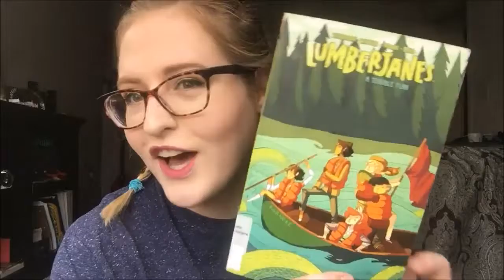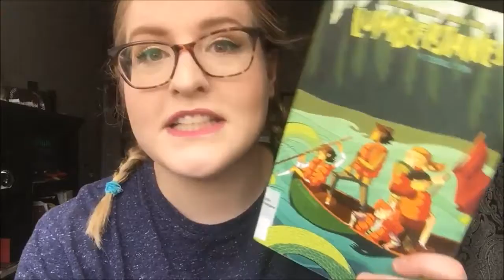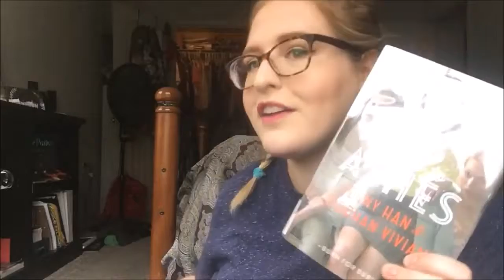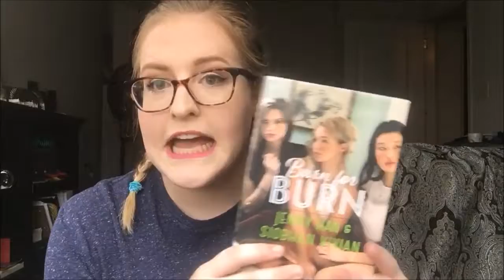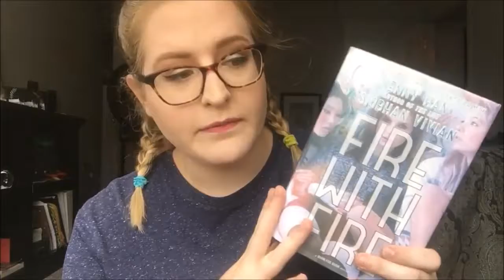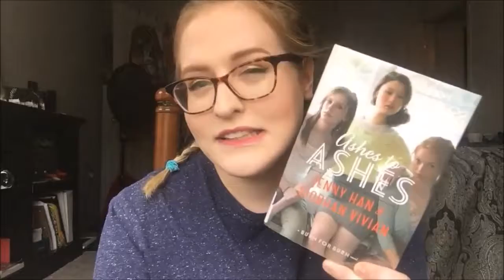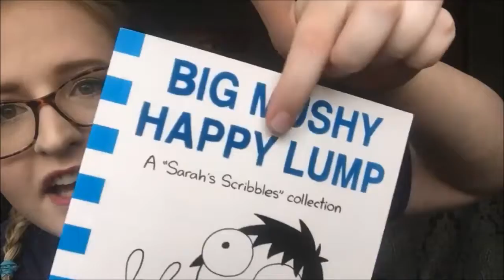May Wrap Up 2018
So sorry for this week late upload!! It's been edited for days and I'm just a lazy human. More videos from April will also be uploaded to my channel in the upcoming week.

Books Read:
Lumberjanes Vol 2: Friendship to the Max
The Readers of Broken Wheel Recommend by Katarina Bivald
Big Mushy Happy Lump: A Sarah Scribbles Collection by Sarah Andersen
Burn for Burn by Jenny Han and Siobhan Vivian
Fire with Fire by Jenny Han and Siobhan Vivian
Ashes to Ashes by Jenny Han and Siobhan Vivian